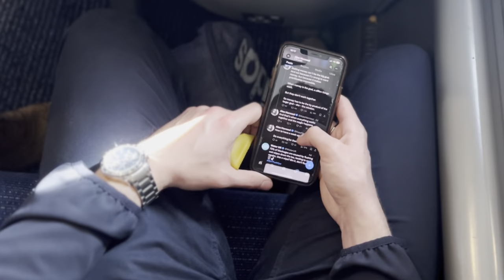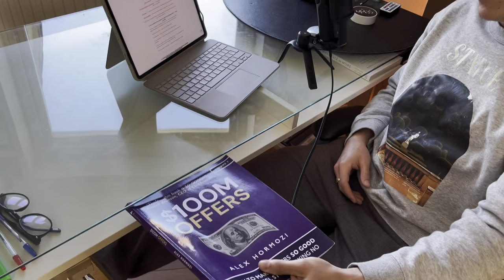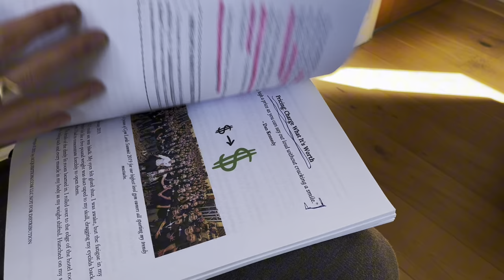My First Ever Vlog | Content shoot for future Millionaire...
First vlog, let me know if you want to see more of these.